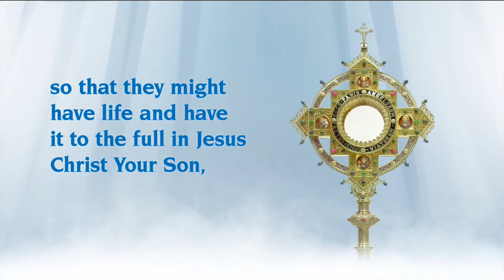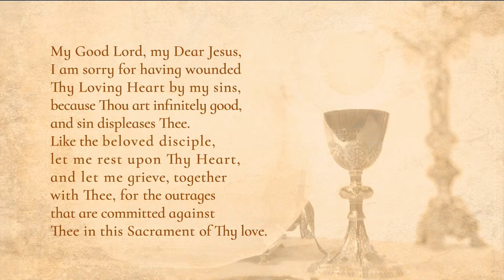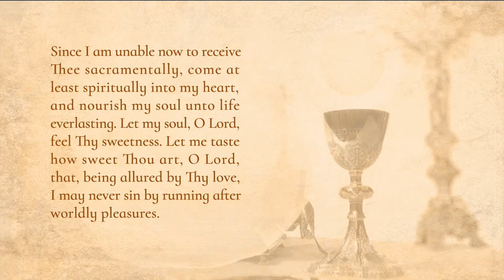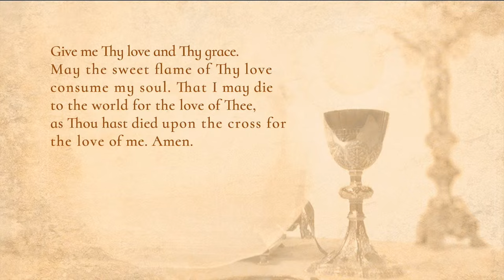Catholic Daily Mass - Daily TV Mass - March 19, 2024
Starting at 8 a.m. ET on EWTN: Holy Mass on Tuesday, March 19, 2024 - SOLEMNITY OF SAINT JOSEPH, SPOUSE OF THE BLESSED VIRGIN MARY